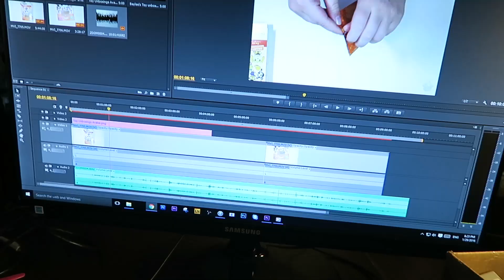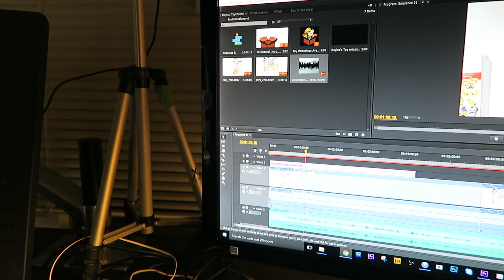TIM HORTONS CAT